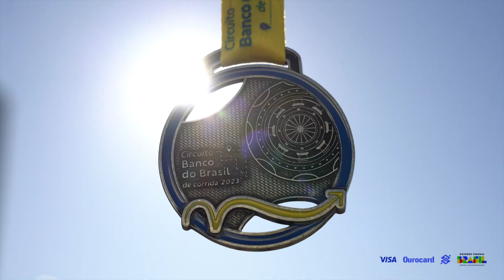Circuito Banco do Brasil - Etapa Rio de Janeiro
Sucesso e animação marcaram a Etapa Rio de Janeiro do Circuito Banco do Brasil!

No último domingo, 23 de julho, milhares de corredores se reuniram para celebrar saúde, esporte e diversão. Com percursos de 5 km e 10 km, além da prova especial de 1 km para crianças, o evento conquistou corredores de todas as idades e níveis de habilidade.

Os participantes puderam desfrutar de atividades extras, como avaliação da composição corporal e diagnóstico da pisada. As famílias tiveram um espaço especial para as crianças se divertirem.

O Circuito Banco do Brasil é mais do que uma corrida, é um convite para promover a saúde e a qualidade de vida por meio do esporte, unindo famílias, amigos e comunidades.